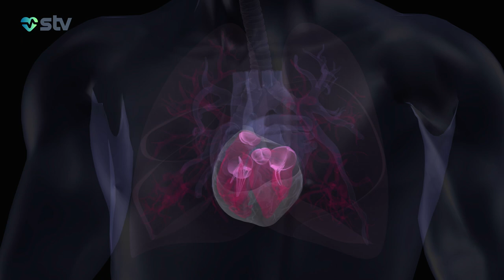KOSMİK SAÇ QURUTMA MAŞINI ÜRƏK TOXUMASINI BƏRPA EDİR